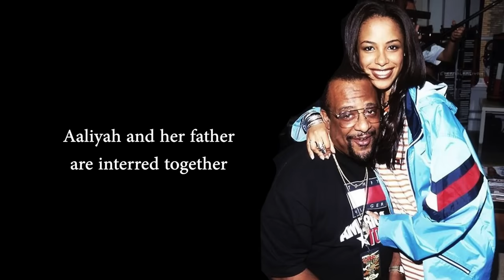Aaliyah's Grave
visiting Aaliyah's grave at the ferncliff cemetery in Greenburg,Ny